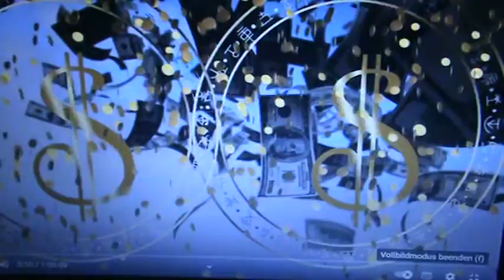VIEL GELD KOMMT IN DEIN LEBEN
Glaube, das der Reichtum auch in dein Leben kommt.